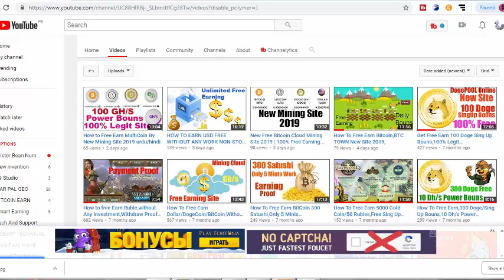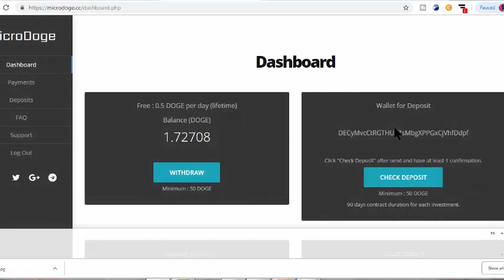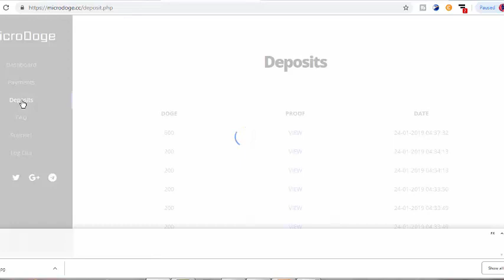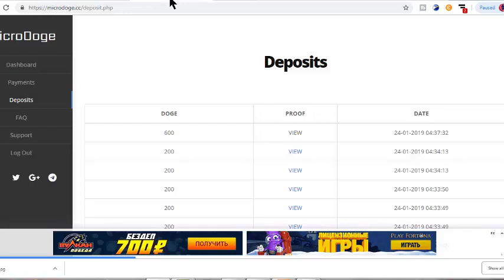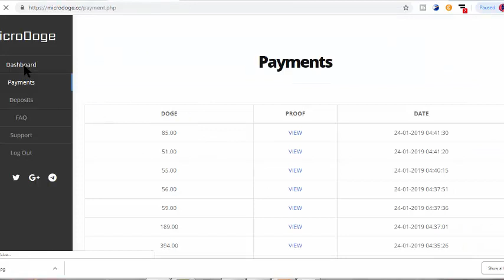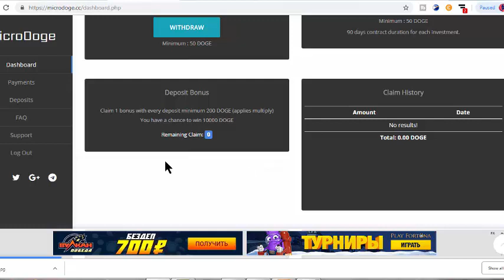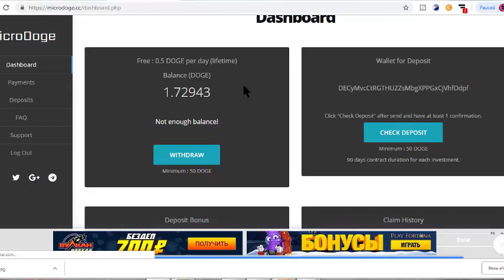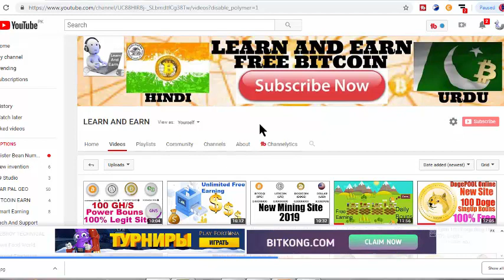How To Free Earn DogeCoin,Best Earning Site 2019,Urdu/Hindi